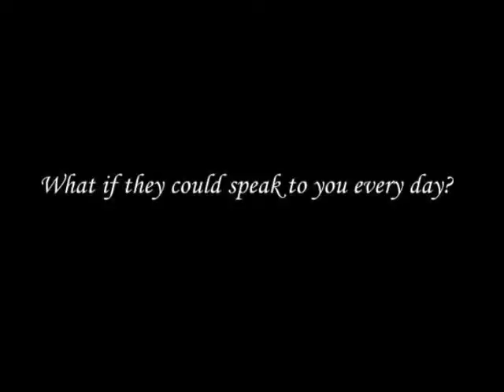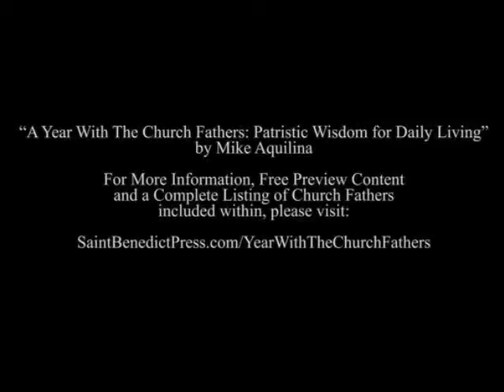(Ingrams) Book Trailer: "A Year With The Church Fathers" by Mike Aquilina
"A Year With The Church Fathers" by Mike Aquilina

Available: August 2010 from Saint Benedict Press

The wisest and most practical Church Father teachings (many from saints) in 365 powerful, easy-to-read, 10-minute daily meditations on topics that matter to YOU...

Faith, Forgiveness, Responsibility, Despair, Purity, Virtue, Vice, Heaven, Hell, Purgatory, The Mass, Evil, Salvation, Scripture

St. Augustine, St. Basil, St. Gregory the Great, St. John Chrysostom, St. Jerome, Tertullian, St. Cyprian, St. Ephrem, St. Clement of Rome & St. Clement of Alexandria & many, many more!